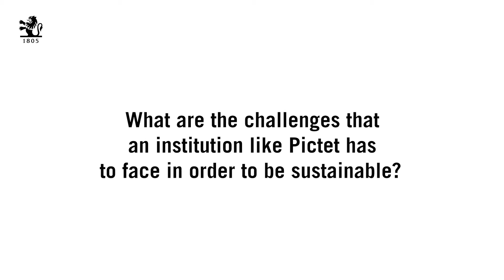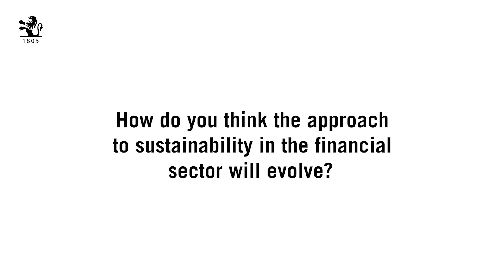Responsibility is in our DNA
Marie-Laure Schaufelberger, Head of Group ESG and Stewardship at Pictet explains why our business model and unique governance mean have created a culture of long-term thinking inherently linked to sustainability. She also considers the biggest challenges for the financial industry: robust ESG data and a change in the mindset of investment professionals to ensure sustainable practices become embedded in investor thinking.